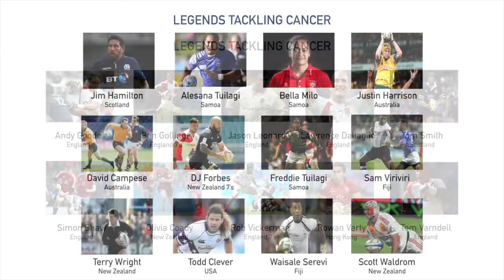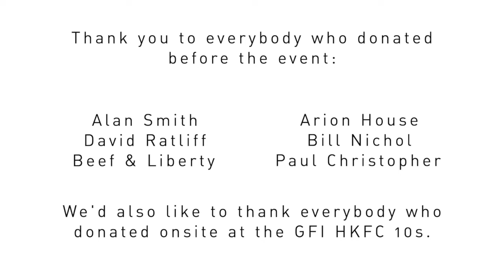GFI HKFC 10s Rugby Legends Tackle Cancer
Featuring some of rugby's biggest names, the GFI HKFC 10s Rugby Legends Tackle Cancer Charity Match raised HKD 250,000 for the Hong Kong Cancer Fund - the tournament's Official Charity of 2019.